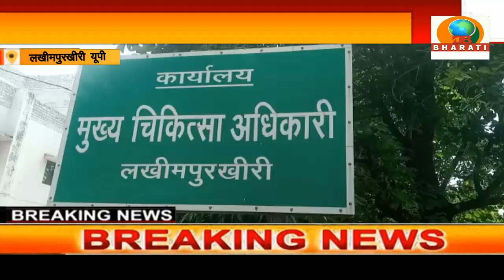लखीमपुर खीरी: सीएचसी नर्स द्वारा अपने ही घर पर कराई जा रही डिलीवरी के दौरान बच्चे की मौत